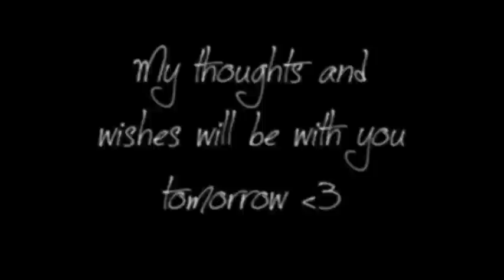Vinca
For no misunderstanding:
Vinca (with ONE 'i') is the DOG
Viinca (with TWO 'i') is her owner

I'll try to be short.
First, sorry for disabling comments and such, but this is no video to Discuss. It's not about the editing. It was made for one simple reason: For Viinca

If you didn't know yet, her dog, Vinca is very sick. They will get the results tomorrow if the vets can save the dog or not D=
Viinca asked me to draw a picture of her dog and of course, in this situation I did.
While drawing I listened to this song (Wires) and I found this part of it really fitting so I decided to make this into a tiny video. I hope you don't mind it Vinx.

Honey, I know how you feel. And I even know how your dog feels.
I don't really know what to say.. I'm not there, I don't know your doggie, but I still believe things will be alright.
I will think about you 2 tomorrow. And I wish Vinca a lot of luck! And hug her for me!

Good luck honey! Be strong